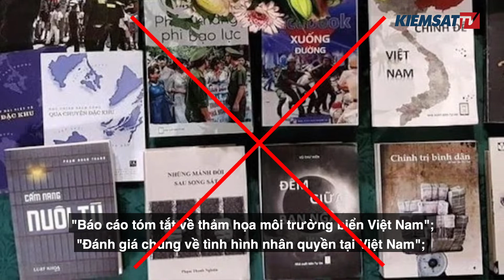Tuyên truyền chống phá Nhà nước, cựu Phóng viên lĩnh án 9 năm tù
Kiemsat.vn - Ngày 14/12, TAND TP Hà Nội đã mở phiên tòa xét xử bị cáo Phạm Thị Đoan Trang về tội "Tuyên truyền chống Nhà nước CHXHCN Việt Nam".